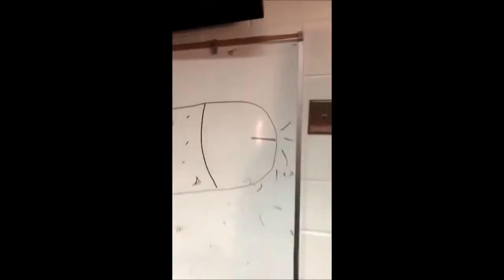5 Seconds Of Summer - Funny Snapchat Celebrity (#21) - Videos Funny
5 Seconds Of Summer - Funny Snapchat Celebrity  (#21)

Funny videos, funny moments

5 Seconds Of Summer - Funny Snapchat Celebrity  (#21)

5 Seconds Of Summer - Funny Snapchat Celebrity  (#21)